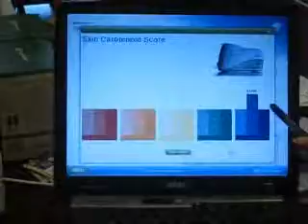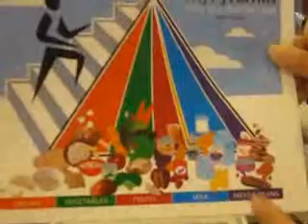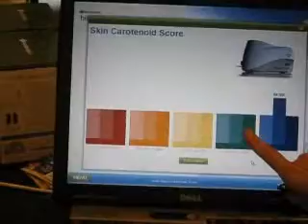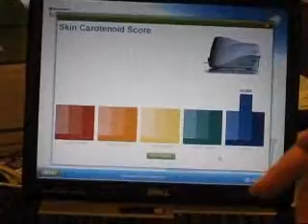Getting a Biophotonic Scan Pt 1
Check out my blog to see more info on the biophotonic scan